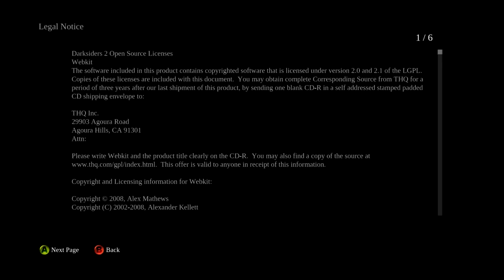Darksiders 2 Playthrough Part 3 I Gorewood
I have not played this one or the first one before. But so far i like the game alot